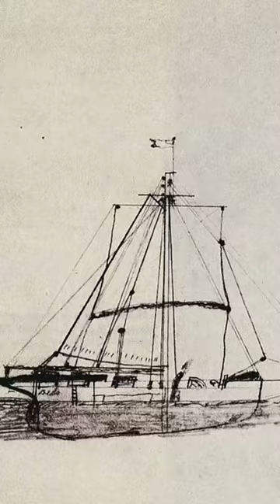The Greatest Coincidence In History